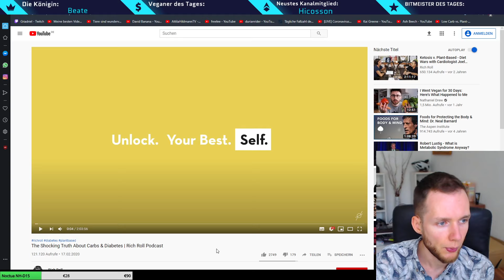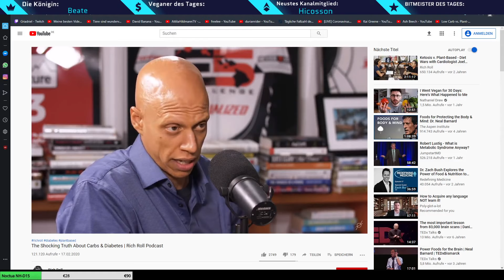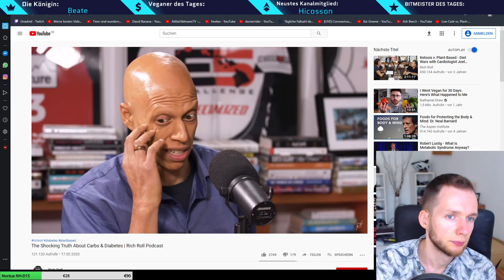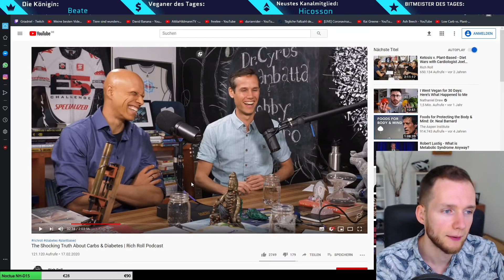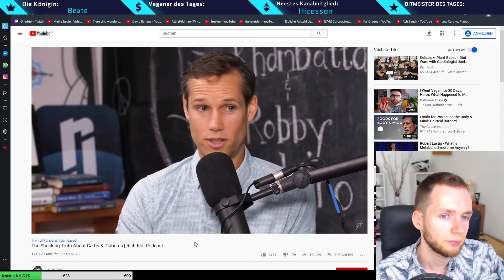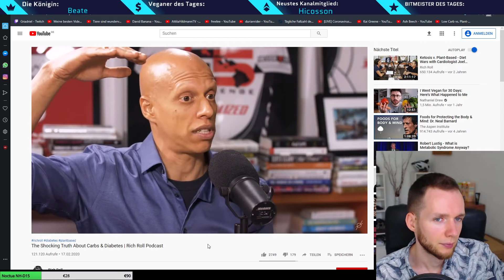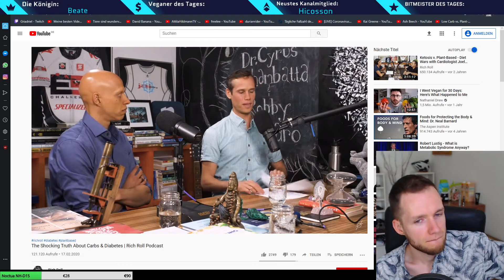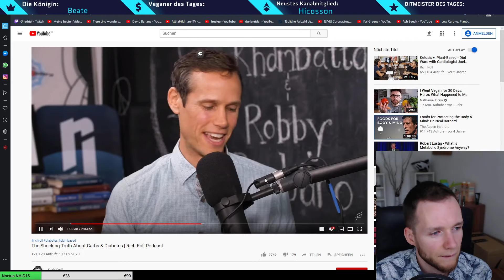UNFASSBAR: Typ 1 Diabetiker sagen DIE WAHRHEIT ÜBER DIABETES! Sehr heftiges Video!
Die saubersten & hochwertigsten Nahrungsergänzungsmittel:
Das einzige saubere Vitamin B12